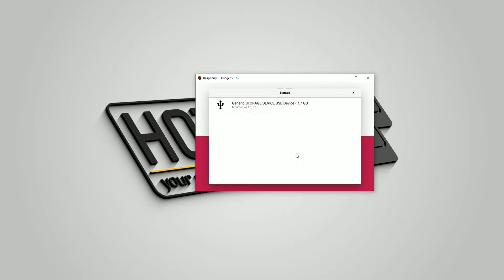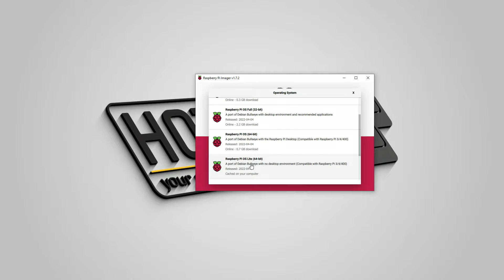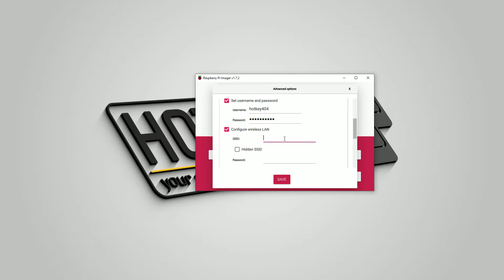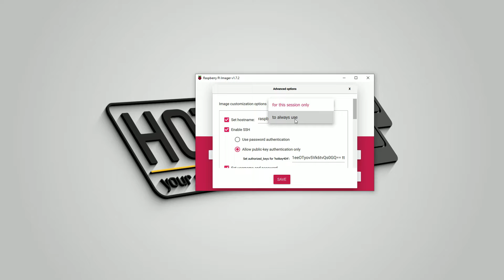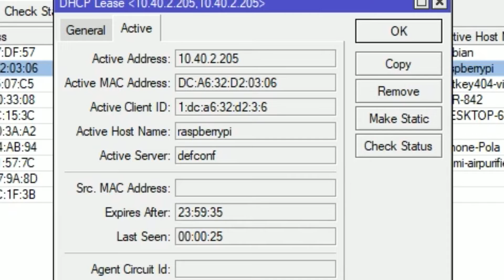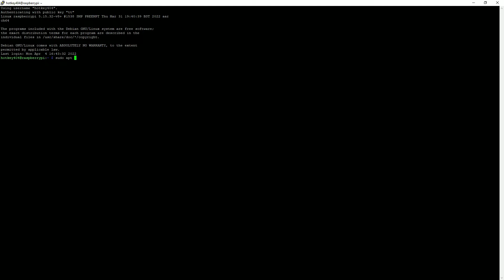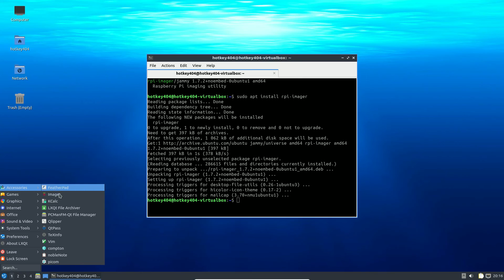Introducing Raspberry Pi "Advanced options"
Raspberry Pi Imager - a familiar tool with an unfamiliar feature: advanced options. It allows you to pre-create a MicroSD card with settings like SSH authentication or WLAN. If you install RPi more often, it's a great tool that can speed up your work.

If the option is hidden, press: Ctrl+Shift+X

0:00 Intro
0:50 Windows Raspberry Pi Imager
5:16 Linux Raspberry Pi Imager